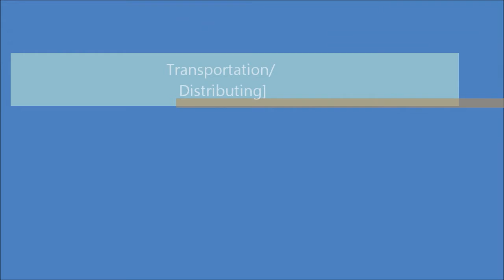Afghanistan drug project